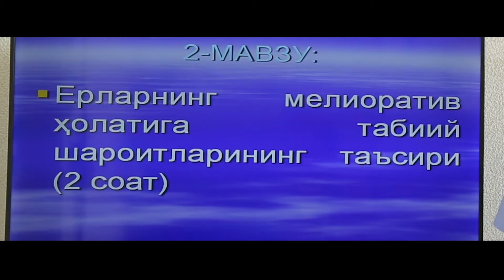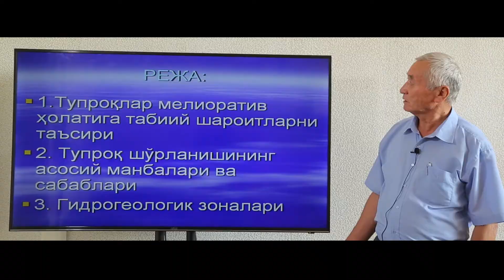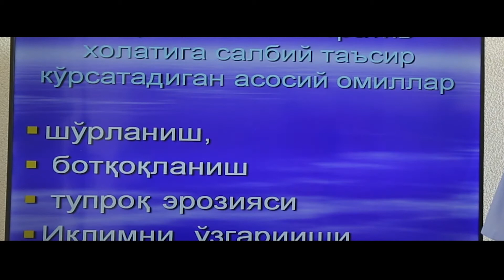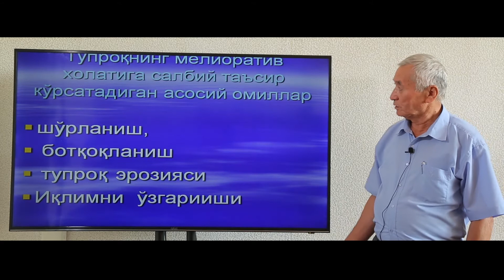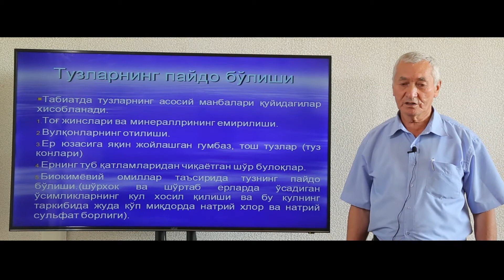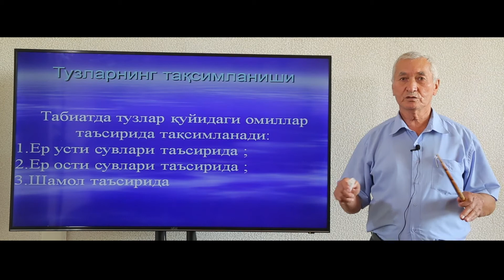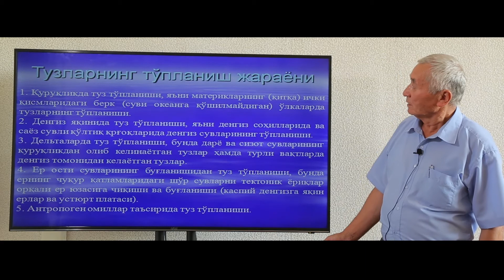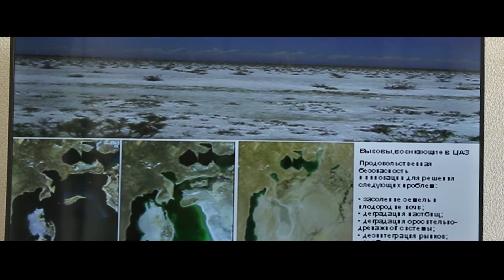Mavzu: Yerlarning meliorativ holatiga tabiiy sharoitlarning ta'siri.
Kafedra: Dexqonchilik va melioratsiya
Fan: Melioratsiya va yer tuzish fanining melioratsia modeli
O'qituvchi: Norqulov Usmon